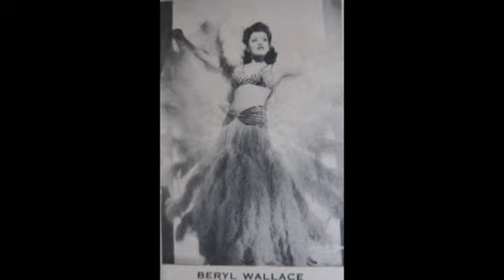Moon Over Buffalo Promo Gaslight-Baker